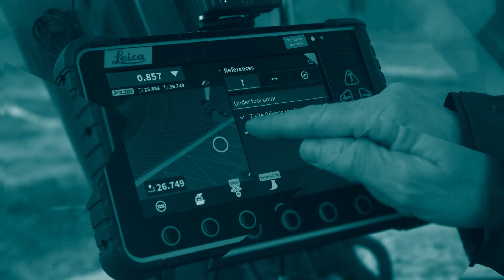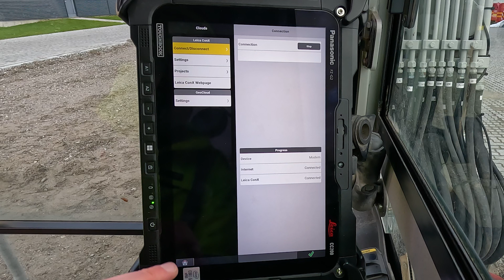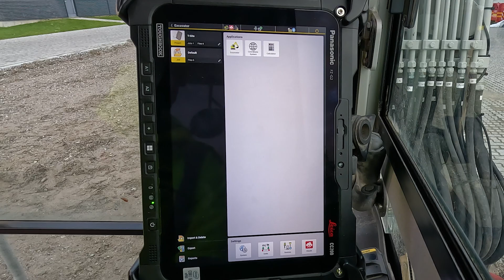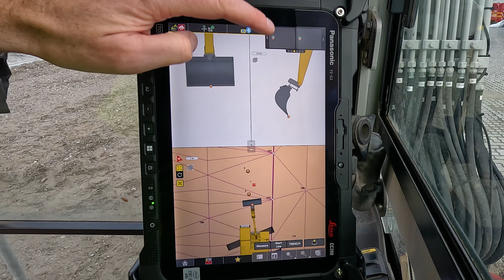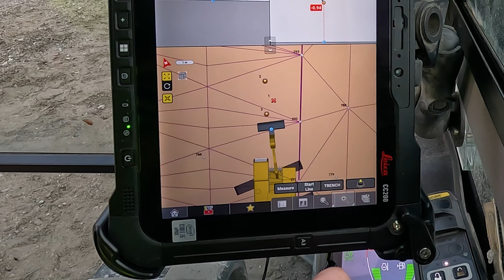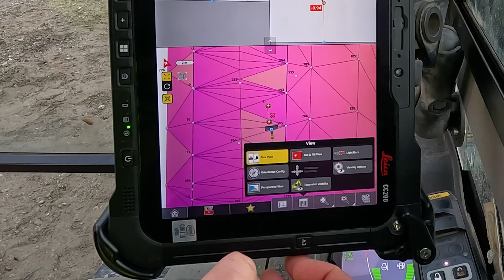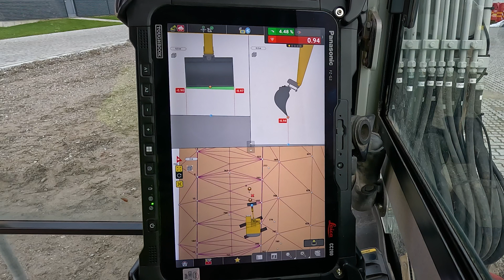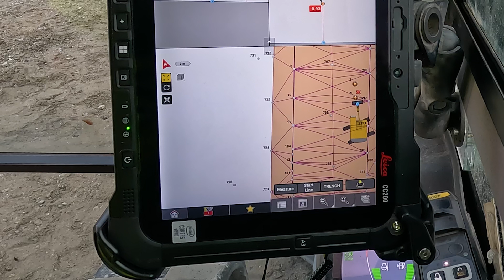iCON excavator app - what can it do?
Experience the dynamic capabilities of the CC200 tablet paired with the innovative iCON site excavator app. Join Steffen as he guides us through the screen interface, showcasing its features and functionalities. Plus, don't forget, the versatility of the CC200 extends beyond the machine, empowering you to accomplish much more wherever you go.

Contents:
00:00 Introducing the CC200 tablet
00:15 A quick tour, starting with the projects
00:50 Jobs
01:14 import/delete projects, export measurements and reports
01:26 Settings
01:46 Returning to HOME
02:00 Available applications
02:23 Open the excavator app
02:30 Intro to the runscreen, status
02:59 The info bar pages and configuration
03:33 Toolpoint settings
03:57 The measure bar and layer control
04:27 Map zoom
05:08 Viewing options
05:45 Listing of points logged
05:59 Favourites
06:32 Toolbox
07:13 Map control

(Leica Geosystems Machine Control Academy project ID 154IA-01)